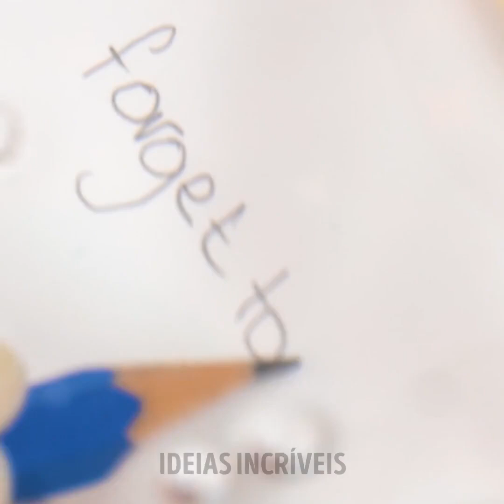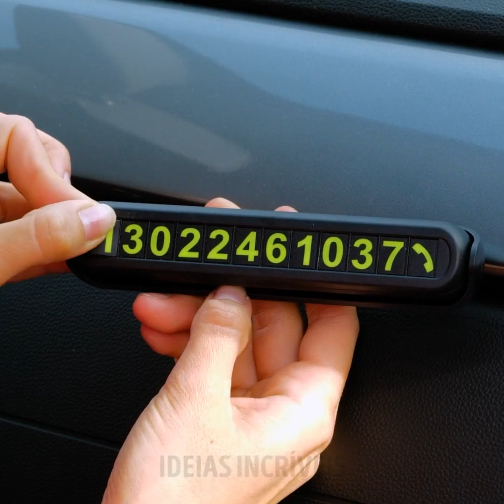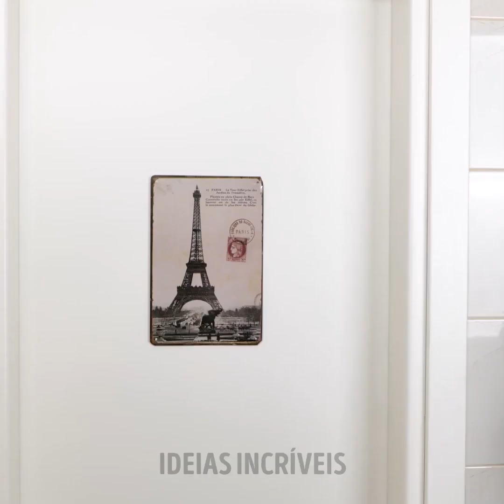29 GADGETS "UAU!" PARA FACILITAR SUA VIDA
Minutagens:
0:08 Gadget para o espelho do banheiro
0:37 Como escrever debaixo da água
1:08 Truques com linhas
1:52 Cabeceira de cama
2:21 Gadget para banheiro
2:50 Gadget para a hora do barbear
3:15 Suporte para chuveiro